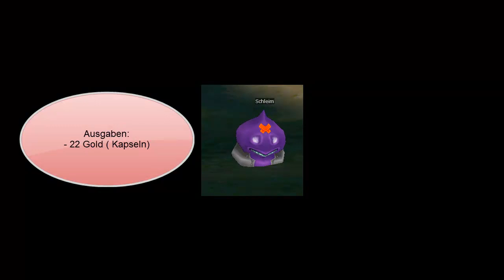Fiesta Online - Lucky House! Lohnt es sich !? 228 Kapseln.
Jaa, es lohnt sich ! :D obwohl es natürlich immer ne glückssache ist.
schon während der bearbeitung des videos wurden die drei T5 steine aus meinem shop für insgesamt 88 gold verkauft xD vermutlich waren sie also noch ein bisschen mehr wert :D was solls, ändert ja nichts daran, dass ich nen netten gewinn gemacht hab :D
was ist Xir T5 auf eurem server so wert ? und hattet ihr schon das glück, eine 115er orange waffe zu bekommen? welchen buff-effekt findet ihr am besten ? lasst mich das in den kommentaren wissen :D

Mit diesem Gaming-PC geht's ab

Wertige Gamer-Maus

Heftiges Zocker-Headset

Meine geliebten Lautsprecher